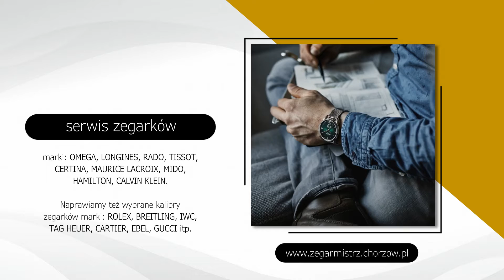Naprawa zegarków Chorzów CHRONOS FHU Edmund Gruszczyński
Prowadzimy zakład zegarmistrzowski CHRONOS, w ramach którego działalności zajmujemy się prowadzeniem sprzedaży zegarków oraz akcesoriów, jak również naprawą zegarków. Właścicielem jest Edmund Gruszczyński, a nasza siedziba znajduje się w Chorzowie, na Śląsku.

Możemy Państwu zaoferować zegarki męskie oraz damskie, które pochodzą od renomowanych producentów. Przekłada się to na ich wysoką jakość oraz niezwykle długą funkcjonalność bez żadnych problemów.

Nasza oferta to paski i bransolety do zegarków, sprzączki do pasków, wypełniacze do bransolet, sworzeń do koperty, dewizki do zegarków, jak również zamki do pasków oraz bransolet. Z pewnością każdy Klient znajdzie tu coś dla siebie.

Zapewniamy także serwis szwajcarskich zegarków wszystkich marek, gdzie dokładnie wyeliminujemy wszelkie awarie oraz problemy z funkcjonalnością. Zawsze terminowo i dokładnie realizujemy powierzone nam zlecenia.